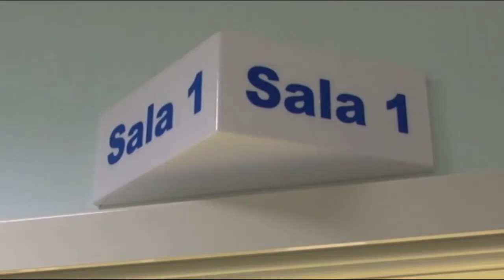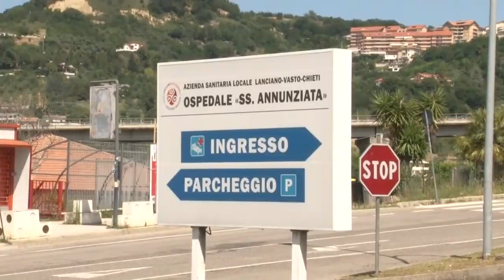Nuovo record di casi (5479). Polemiche per i nuovi posti letto a Chieti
Sono 5479 i nuovi casi di Covid-19 in Abruzzo, un nuovo record dopo i 5315 di mercoledì scorso. Tra i 4 decessi anche quello di un 36enne. Intanto è polemica per lo spostamento di personale degli ospedali di Lanciano e Ortona nel  nuovo reparto Covid di Chieti